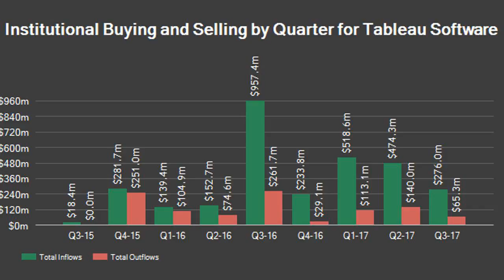THE GARETH MORGAN INVESTMENTS LIMITED PARTNERSHIP PURCHASES SHARES OF 28,100 TABLEAU SOFTWARE INC. (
Gareth Morgan Investments Limited Partnership bought a new stake in shares of Tableau Software Inc. (NYSE:DATA) during the second quarter, according to its most recent disclosure with the Securities and Exchange Commission (SEC). The institutional investor bought 28,100 shares of the software company’s stock, valued at approximately $1,375,000.

Other hedge funds and other institutional investors have also recently made changes to their positions in the company. Credit Agricole S A raised its position in Tableau Software by 1.3% in the first quarter. Credit Agricole S A now owns 8,099 shares of the software company’s stock worth $372,000 after buying an additional 102 shares during the period. Canada Pension Plan Investment Board bought a new position in Tableau Software during the first quarter worth $1,601,000. State Street Corp raised its position in Tableau Software by 3.5% in the first quarter. State Street Corp now owns 854,818 shares of the software company’s stock worth $39,210,000 after buying an additional 28,853 shares during the period. Riverhead Capital Management LLC bought a new position in Tableau Software during the first quarter worth $1,325,000. Finally, Geode Capital Management LLC raised its position in Tableau Software by 5.3% in the first quarter. Geode Capital Management LLC now owns 313,798 shares of the software company’s stock worth $14,384,000 after buying an additional 15,756 shares during the period. 71.11% of the stock is owned by institutional